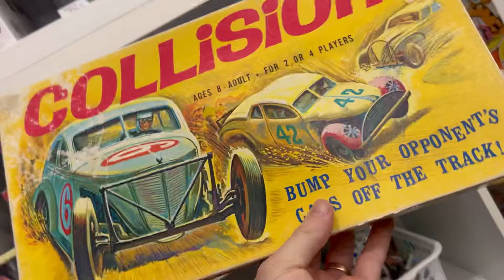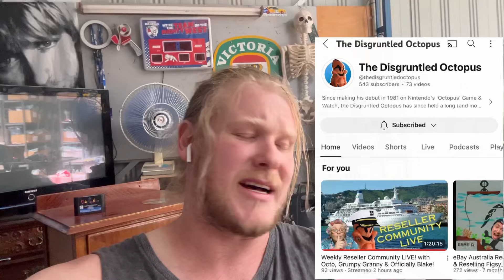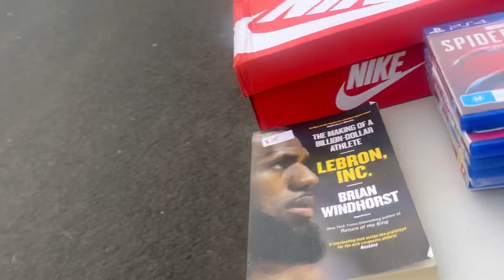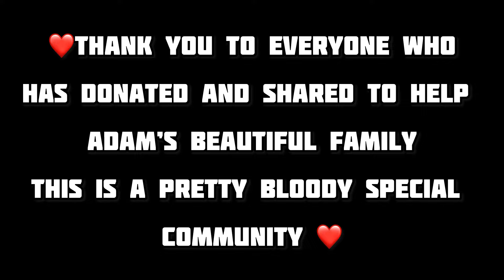I’m Starting 2024 With Garage Sales and Thrift Stores Through Geelong!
A big thank you to everyone who has contributed to the fundraiser for Adam’s family.
If you missed the fundraiser or just want to help them out and are in the position to do so.

If you want to check out the raz I’ll be spinning at 8pm Sunday night on my Instagram